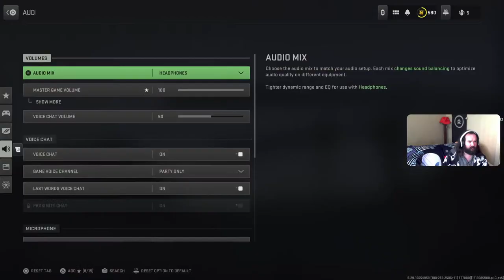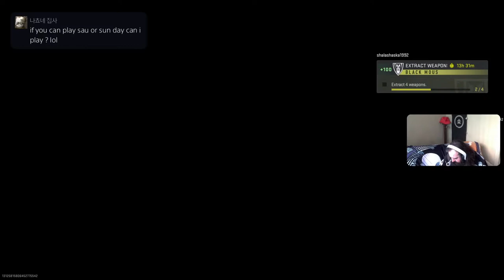DMZ Is A Blast Right Now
It feels like its been a while since we was last in the DMZ so im here today to rectify that. The channel is build upon DMZ and its content so less neglecting it and more smashing it!

Still got a lot of stuff that needs done and while today we may be going solo, we wont always be. Hopefully some duos later in the week.

So come and hang out in our ever growing community of rather great people :D